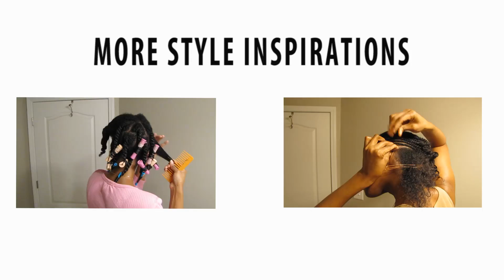Natural Hair Styling Inspiration